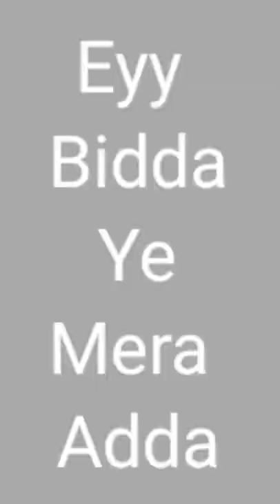🔥🔥🔥 Eyy Bidda Ye Mera Adda 🔥🔥🔥| Allu Arjun | charcoal painting | "varshaniranjan"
Varsha Mithun Niranjan

[ Form-Solapur ( India) "varshaniranjan" ]

All types of painting order accepted😊

mad charcoal
charcoal tutorial
Sourav Joshi
illustration
art
artwork
portrait
Charcoal
Charcoal painting
Charcoal drawing
Charcoal portrait painting
Charcoal tutorial
Black and White
Portrait painting
Drawing
Sketch
varshaniranjan